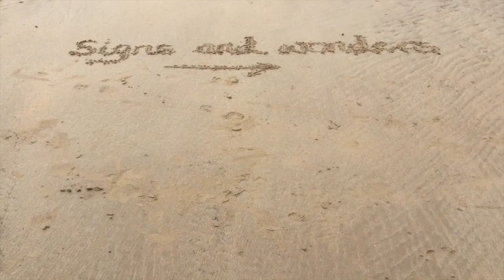Signs and Wonders by Cooper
Written and played by Jimmy Forres and David Scott
with Bassoon by Vick Conlan
Produced by Jimmy Forres
Film by David Scott
Thanks to all who helped with the film